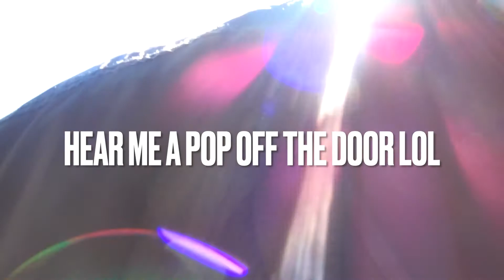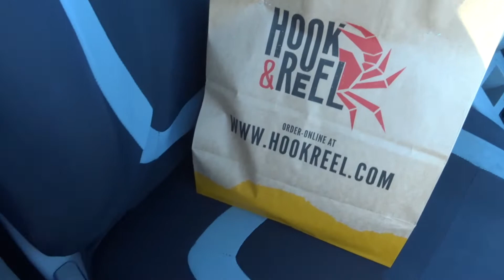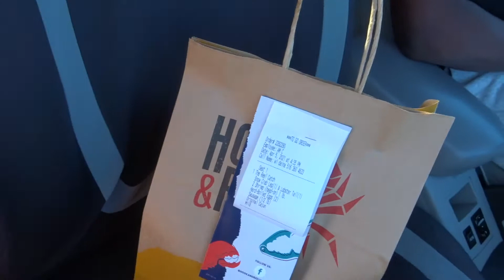HUNTING SEAFOOD BOIL // VLOG#8